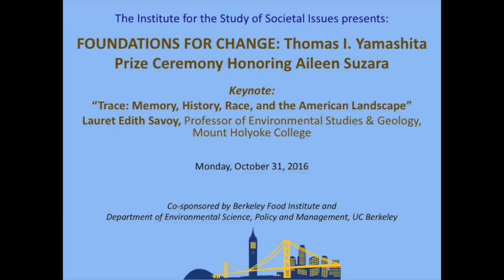Yamashita Prize Ceremony for Aileen Suzara, Keynote by Lauret Savoy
Keynote: “Trace: Memory, History, Race, and the American Landscape” by Lauret Edith Savoy, Professor of Environmental Studies & Geology, Mount Holyoke College

Lauret Edith Savoy , Professor of Environmental Studies & Geology, Mount Holyoke College

2016 Thomas I. Yamashita Prize – Winner: Aileen Suzara

Aileen Suzara is a land- and kitchen-based educator with roots in the environmental justice and community health movements. An alumna of UC Berkeley's Masters in Public Health Nutrition, she is passionate about helping young people grow as ecologically-minded, culturally-literate leaders in the Good Food Movement.

In 2014-15 Aileen was a graduate student researcher at the Berkeley Food Institute and took a leadership role in their community engagement program, which aims to build bridges between UC Berkeley and the broader food and agriculture community.

Outside the university, Aileen’s social change efforts of the last decade focused on building health among Bay Area communities of color. As a public health nutritionist, she delves into health inequities faced by Filipino Americans, including diabetes, hypertension, and cardiovascular disease.

Collaborating with Filipino Advocates for Justice (FAJ), Aileen supported the launch of Bahay Kubo, a garden in Union City that builds upon FAJ's youth leadership model with hands-on experiences in growing and sharing healthy Filipino food. In 2015, the project placed first in the Big Ideas@Berkeley competition.She is an advisory member to the Filipino American Coalition for Environmental Solidarity and an eco-culinary educator with Sama Cooperative, which works to "reclaim language, culture, and land-based traditions." Another recent endeavor was launching a youth-run kitchen site for the Ceres Community Project.

Lauret Edith Savoy is Professor of Environmental Studies and Geology, Mount Holyoke College. Her life and work draw from her need to put the eroded world into language, to re–member fragmented pasts into present. A woman of African American, Euro-American, and Native American heritage, she explores the stories we tell of the American land’s origins—and the stories we tell of ourselves in this land.  For her, writing of the complex intertwinings of natural and cultural histories is a way of seeking home among the ruins and shards that surround us all. Lauret’s newest book is Trace: Memory, History, Race, and the American Landscape (Counterpoint Press 2015), winner of the 2016 American Book Award from the Before Columbus Foundation. Among her many other publications is the co-edited (with Alison Hawthorne Deming) The Colors of Nature: Culture, Identity, and the Natural World (Milkweed Editions 2015), which includes an essay by Aileen Suzara.
About the FOUNDATIONS FOR CHANGE: Thomas I. Yamashita Prize:

The FOUNDATIONS FOR CHANGE: Thomas I. Yamashita Prize is awarded annually to an outstanding young social change activist in California. The award of $2,500 honors a person whose work transforms the existing social landscape - often in subtle and previously unappreciated ways - and serves as a bridge between the academy and the community. Honorees help to build the capacity of community-based organizations and social movements to confront pressing issues by applying her/his/their academic expertise. Simultaneously, the awardee enriches academic scholarship by sharing the insights and knowledge produced from community engagement with the broader academic community. For more about the FOUNDATIONS FOR CHANGE: Thomas I. Yamashita Prize and how you can nominate a candidate (due December 1) or contribute to the Prize, go

Thomas Isao Yamashita was an undergraduate student in civil engineering at the University of California at Berkeley and a member of the class of 1942. The internment of Americans of Japanese descent on the West Coast of the United States in 1942 made it impossible for Yamashita to graduate from Berkeley, and he eventually received his engineering degree from the University of Nebraska. As a civil engineer, Yamashita spent the majority of his career in Hong Kong where he focused on solving the complex engineering problems that enable steel and glass towers to be built. Through his leadership, Yamashita developed new construction techniques that altered the practice of building. His work changed the city's landscape. In this spirit, the $2,500 Thomas I. Yamashita Prize, which is housed at the Institute for the Study of Societal Issues, supports work that alters the social landscape, often in subtle and previously unappreciated ways.

Anna Head Alumnae Hall, UC Berkeley, 2537 Haste Street, Berkeley, CA